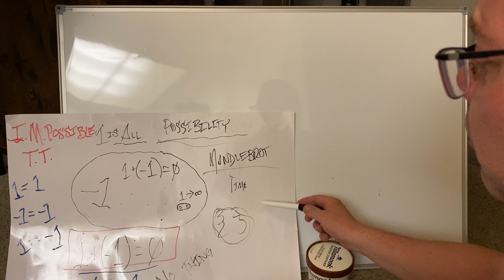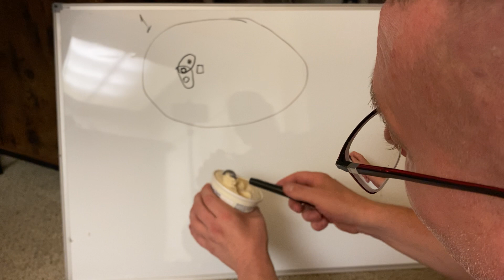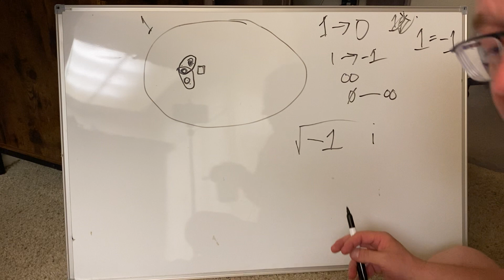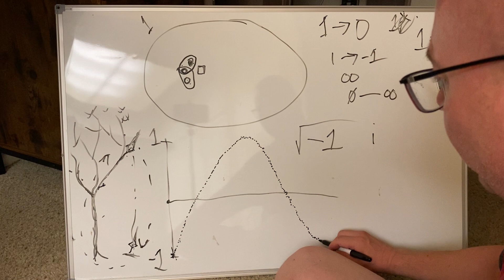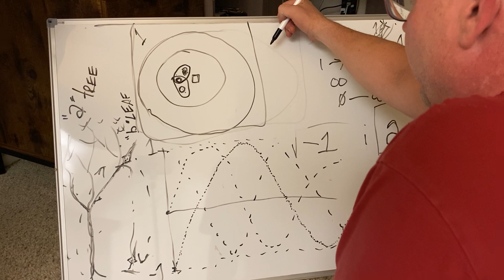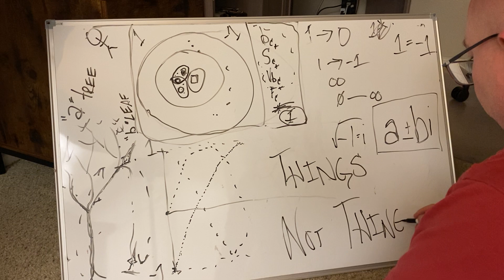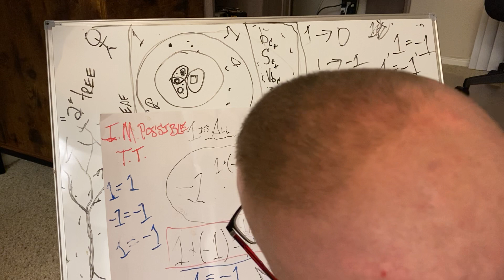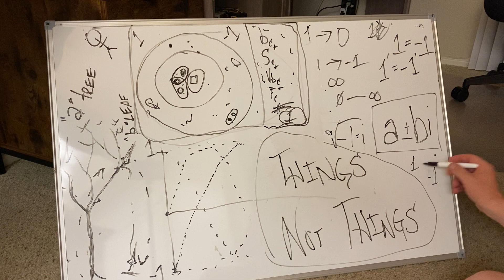The only representation the human mind creates. My bold assertion of this concept. Never stagnant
The only concept humans really use, just in different forms. All mathematical solutions take this form, as well as language and artistic or abstract representation. A bold claim and one I open up for real criticism and debate.